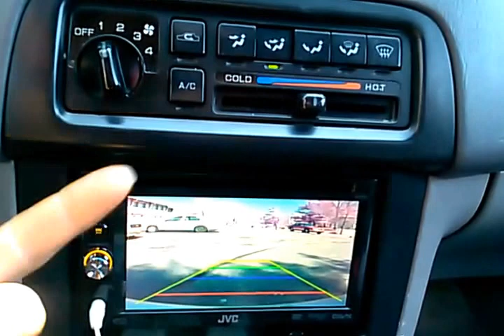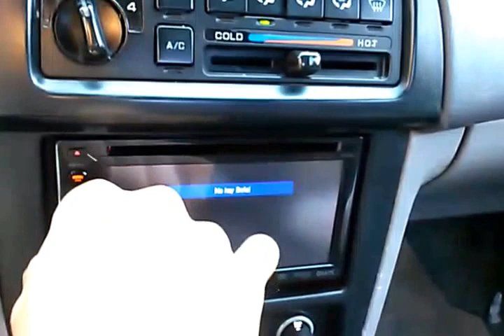Como intalar una camara en un esterio